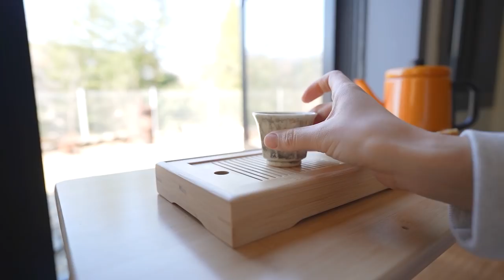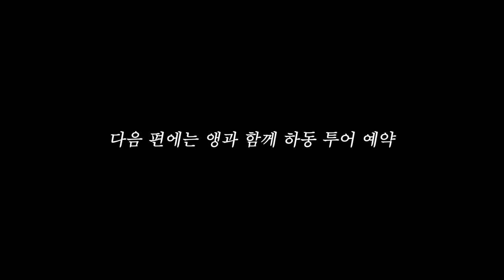먹고 뒤 돌아서면 또 밥. 하동 시골집 일상🏠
(💁🏻‍♀️ 이 영상은 2~3월에 촬영 하였습니다.)

오느른!
슬기로운 앵쩡생활 하동 편 4탄!
슬앵촬영은 2월달에 한거라, 먼저 업로드 된
바다 낚시 영상 중에 얼굴이 퉁퉁 부었던 그 때가
바로 오늘 영상 속 돼지껍데기 때문!!! 두둥!🤣
이번 영상은 집순이 영상인데
다음 영상부터는 하동 이곳 저곳을
돌아다니는 영상들이 나올 거랍니다!
그럼 재밌게 봐 주세요❤️